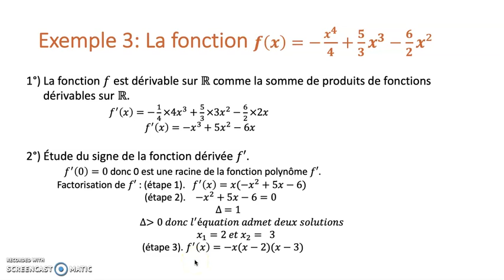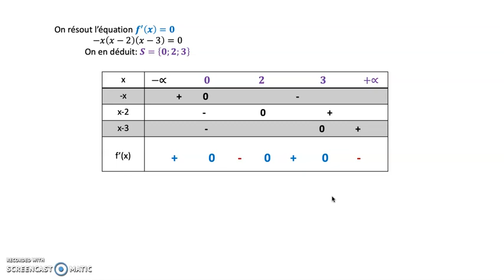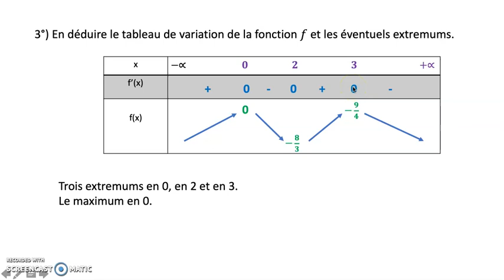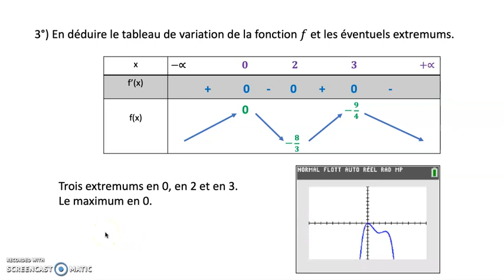Dérivation fonction degré 4 spécialité Maths